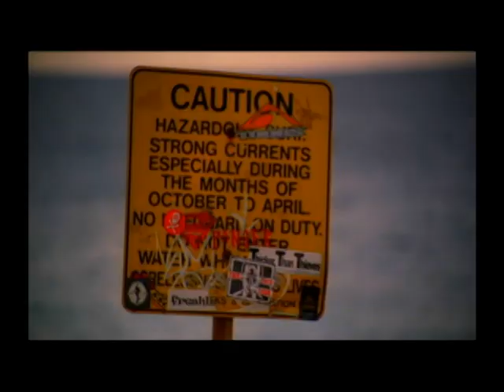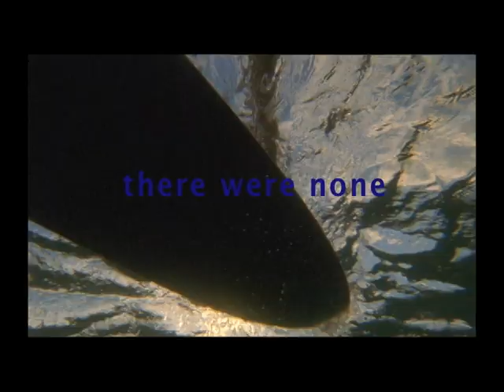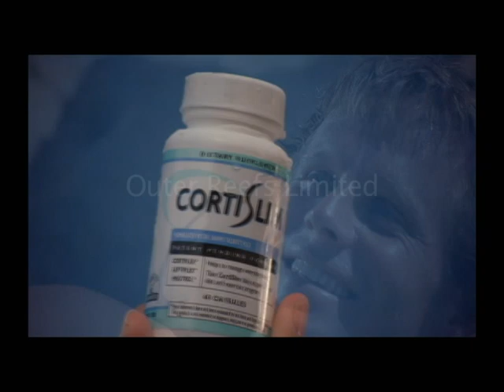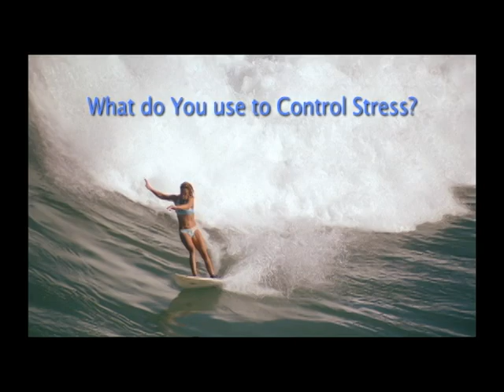jordan club reel mix (crazy mix)